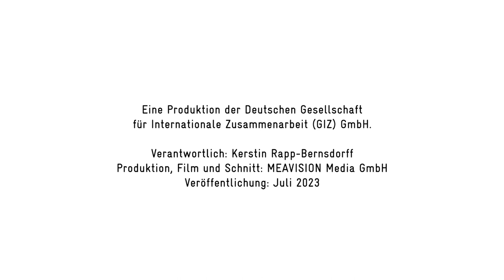Verstehen, annehmen, verändern: Videobotschaft des Vorstandssprechers zum Berichtsjahr 2022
Vorstandssprecher Thorsten Schäfer-Gümbel spricht über Themen und Ereignisse, die die GIZ im Jahr 2022 bewegt haben und die Herangehensweise verstehen, annehmen, verändern.

Mehr über unser Unternehmen erfahren Sie im integrierten Unternehmensbericht 2022

Auf unseren beiden Kanälen bieten wir Einblicke in unsere Arbeit weltweit. Wir sind in rund 120 Ländern auf fünf Kontinenten aktiv, im Einsatz für globale Gesundheit, Digitalisierung, nachhaltige Landwirtschaft, Mobilität und vieles mehr. Erhalten Sie einen Eindruck dessen, was wir gemeinsam mit unseren Partnern tun – nah, vor Ort, weltweit. Nachhaltige Entwicklung für eine lebenswerte Zukunft.